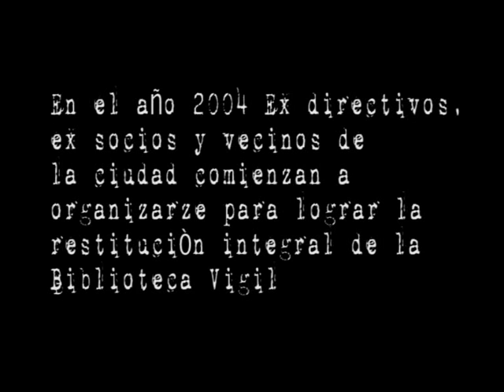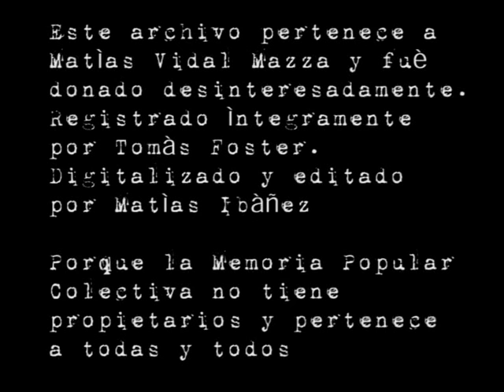León Gieco en la Biblioteca Popular Constancio C. Vigil 04 06 2004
A principios del 2004, ex directivos, ex socios, vecinos de la Biblioteca Popular Constancio C. Vigil interpretan que soplan vientos de cambio en la Argentina por - neoliberal y deciden convocar a la organización y movilización popular con el fin de reclamar la restitución integral de sus bienes y la puesta en funcionamiento de la emblemática institución.
El viernes 4 de Junio de 2004, la ciudadanía de Rosario y la región acompañó la iniciativa junto a artistas de la talla de León Gieco, Liliana Herrero y Gato a la Naranja, entre otros.
Organizaciones populares, culturales, políticas, sindicales, estudiantiles, etc., estuvieron presentes bajo la consigna "Creyeron que quemaban libros, no pensaron que despertarían conciencias" acuñada por la Comisión por la Recuperación de la Vigil